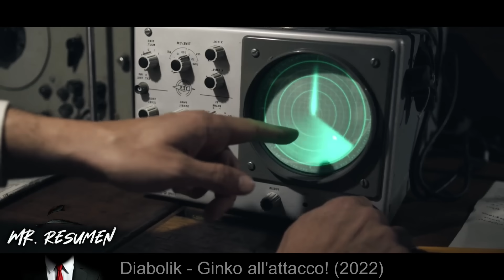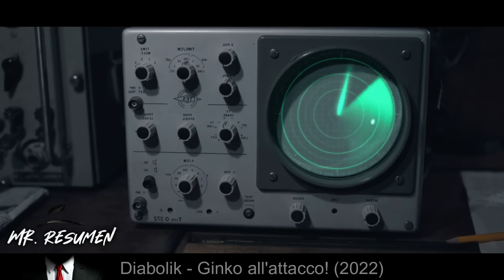Ladrón Con +IQ 350 Es Capaz De Robar Las Joyas Más Caras Del Mundo De Una Forma Poco Convencional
🍿 Sigue a Diabolik y a su cómplice Eva Kant en una nueva aventura contra un inspector Ginko más combativo que nunca.